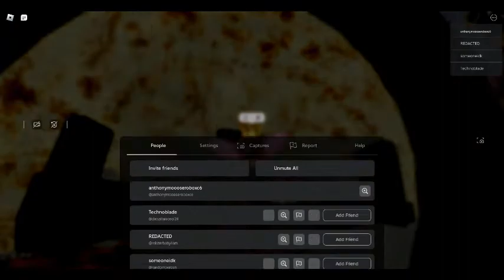shrinking myself and a core meltdown in Innovation Inc. Spaceship